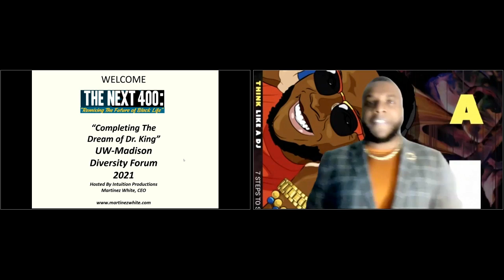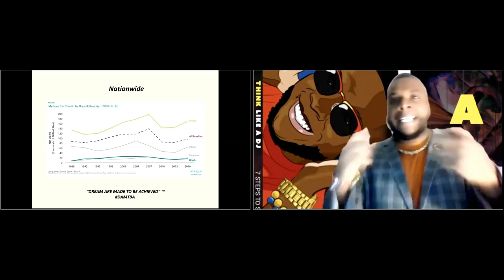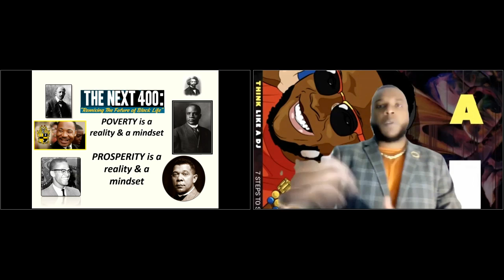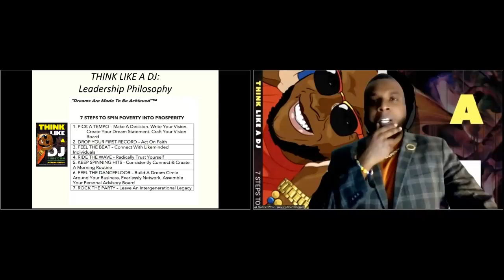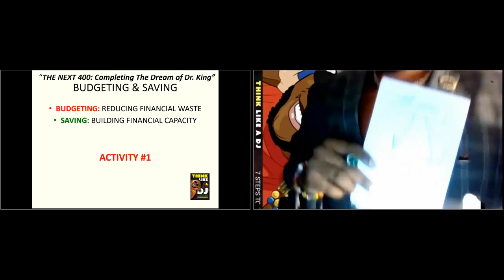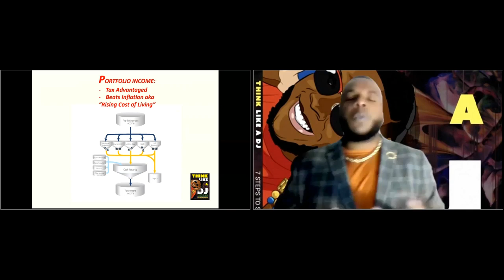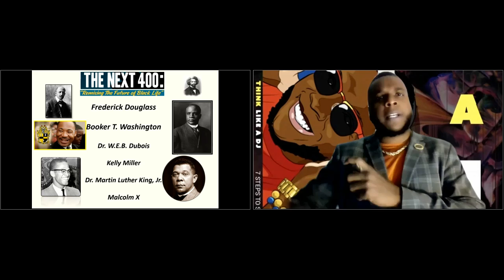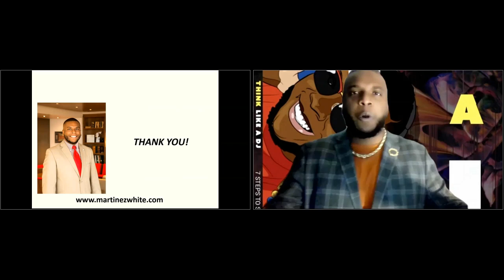The Next 400: Completing the Dream of Dr. King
Dr. Martin Luther King Jr’s dream didn’t stop at social, civil, or voting rights, but advanced to economic inclusion and financial justice before his murder. Black Millennials & Generation Z know what the last 400 years looked like in America. What will we do differently to remix Black Life for the next 400? Join an international conversation focusing on vibrant, intergenerational and an educational environment for Black professionals. Our goal is to inspire organic, new connections amongst the emerging working young professional Black culture.

Speaker:
• Martinez White is an Emmy award recipient, UW–Madison graduate, founding member of the Wisconsin Association of Black Men, and chief executive officer of Intuition Productions. White’s mission is to empower one billion people to join his dream circle by achieving their dreams. Living in Mombasa, Kenya, and volunteering at Alicia Keys’ Keep a Child Alive campaign’s BOMU Medical Center, fighting the HIV/AIDS pandemic changed White’s world perspective. As a licensed investment advisor, White teaches how to create intergenerational financial freedom, regardless of socioeconomic class, and believes artrepreneurship — the monetization of artistic gifts — is the best defense against institutionalized racism.
The 2021 UW–Madison Diversity Forum, “Rising Above and Reshaping our World in the Image of Justice,” was held as a hybrid conference on Nov. 2 & 3 with Dr. Russell Jeung, co-founder of Stop AAPI Hate, and Steven Canals, co-creator of “Pose,” as keynote presenters.